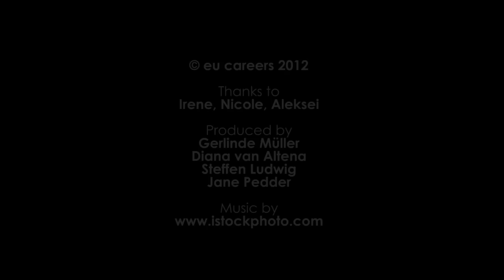Inside EU Careers: Audit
EU officials from various institutions - European Commission, European Parliament, Council of the EU, European Court of Auditors, European External Action Service - are talking about their job profiles, their daily work and their motivation to work for the EU institutions.